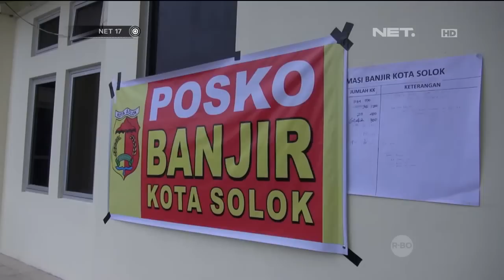Update Kondisi Banjir di Aceh Besar dan Solok -NET17